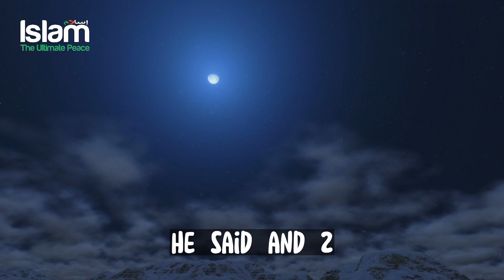TWO DAUGHTERS WERE PLAYING WITH FATHER WHEN HE WAS PRAYING | SO CUTE